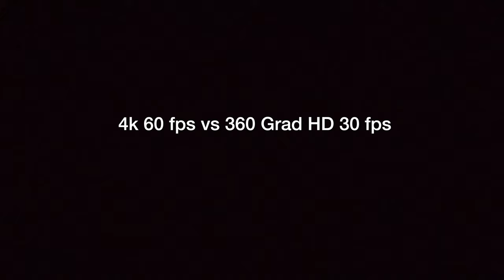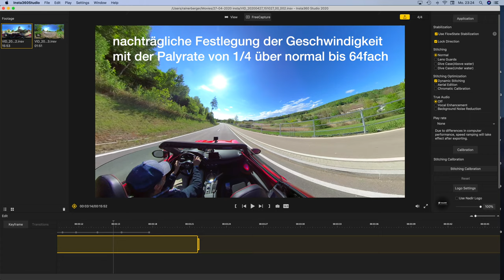Insta360 One R Twin Edition Test: Besser als GoPro, aber...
Ein Vergleich der 4k Qualität mit der GoPro Hero7 sowie der Möglichkeiten der 360 Grad Aufnahmen als Ergänzung herkömmlicher ActionCam, nicht deren Ersatz.

Die Kameras wurden gekauft und nicht zur Verfügung gestellt. Dies ist ein unabhängiger Test eines Endverbrauchers und keine Werbung.